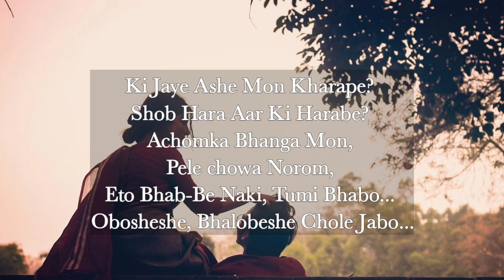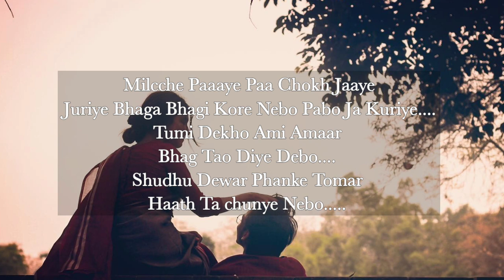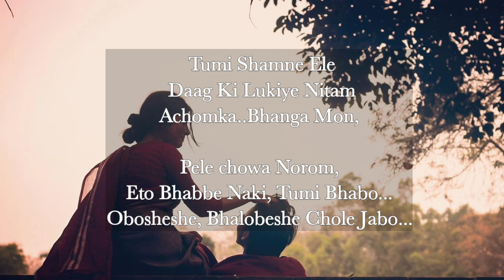Oboseshe lyrics| Taniyacreations|Kishmish| Arijit Singh|Dev||Rukmini| Rahool | Nilayan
The song "Oboseshe" from the movie "Kishmish" brings
the essence of love of the nostalgic 80s.
Film Title: Kishmish
Song composed and written by: Nilayan Chatterjee
Singer: Arjit Singh
Music Arrangement and Production: Soumyadeep
Subhadeepp
Musicians:
Guitar design: Aditya Shankar, Sugoto Roy Palodhi,
Shouvik Dey
Keyboards: Soumyadeep Basak
Bass: Subhadeep Pan
Mixed & Mastered By: Subhadeep Pan
Arijit's Studio Recordist- Anirban Sinha Chowdhury,
Sukanto Singha.
official video - Saregama Bengali